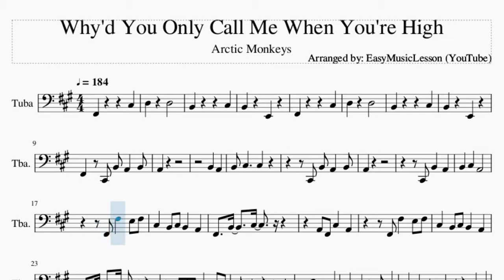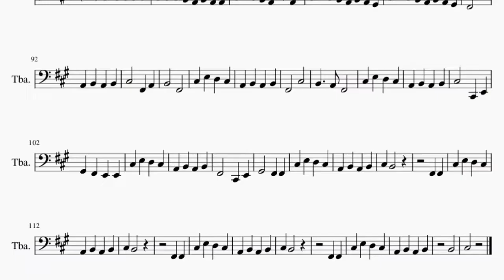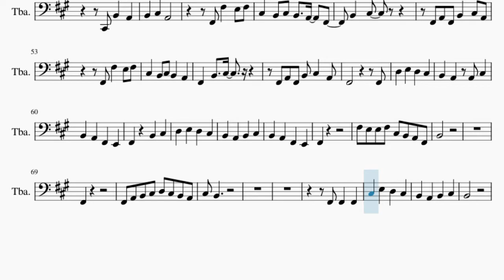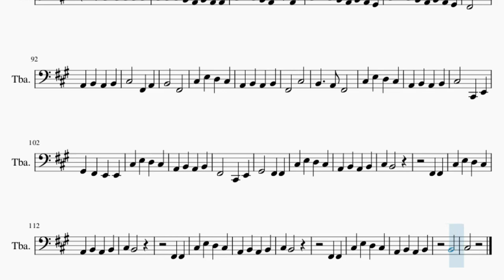Tuba Sheet Music: How to play Why'd You Only Call Me When You're High by Arctic Monkeys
Here is a sheet music/tab video on the song Why'd You Only Call Me When You're High by Arctic Monkeys on the tuba. A tuba sheet music arrangement which is transposed to notes that are easily played by tuba, for the song Why'd You Only Call Me When You're High by Arctic Monkeys.

EasyMusicLesson2 teaches you to play the your favorite instrument, through well-arranged sheet music so that you too can learn how to play Why'd You Only Call Me When You're High by Arctic Monkeys on the tuba as fast as you can. A tuba sheet music with backing tracks to help your play the song better.

Chords of Tuba arrangement:
F# Min   D Maj   B Min   E Maj   F# Min   D Maj   B Min   E Maj
B Min   B Min   C# Min   D Maj   D Maj   E Maj   F# Min   F# Min
F# Min   F# Min   B Min   B Min   C# Min   D Maj   D Maj   E Maj
F# Min   F# Min   F# Min   F# Min   B Min   B Min   C# Min
D Maj   D Maj   E Maj   F# Min   F# Min   F# Min   F# Min   B Min
B Min   C# Min   D Maj   D Maj   E Maj   C# Maj   C# Maj   D Maj
D Maj   D Maj   D Maj   F# Min   F# Min   F# Min   F# Min   D Maj

Melody notes of Tuba:
F#2   C#3
D3 D3
B2   C#3
B2 E2
F#2   C#3
D3 D3
B2   C#3
B2 E2
F#2 C#2 B2 A2 B2
A2
B2 A2
A2
A2 F#2 C#3 A2
F#2 A2 F#2 B2 C#3 A2
B2 A2 A2 C#3
F#2
F#3 E3 E3 F#3 C#3 B2 A2 F#2
B2
F#2
F#2 A2 B2 C#3 D3 E3 D3 C#3
B2
B2 A2 B2
A2
B2 A2
A2
C#3 B2 C#3 B2 A2 F#2
B2 C#3
F#2     F#2
D3 E3 D3 C#3
F#2
B2
F#2
F#2 A2 B2 C#3 D3 C#3 B2 A2
C#3 B2
F#2 F#2 F#2
C#3 E3 D3 C#3
B2 A2 B2 C#3
B2
F#2 F#2 F#2
B2
F#2 F#2 F#2
B2 A2 E3 C#3
B2 A2
C#3 C#3 C#3 C#3 C#3
C#3 C#3 C#3 B2 A2 B2 A2 A2
C#3 D3 C#3 B2 A2 A2
C#3 D3 C#3 B2 A2 B2 A2 G#2
F#2
A2 B2 A2 B2
C#3   F#2 A2
B2   F#2
F#2   C#3
B2   A2 F#2
C#3 B2
F#2 F#2
A2